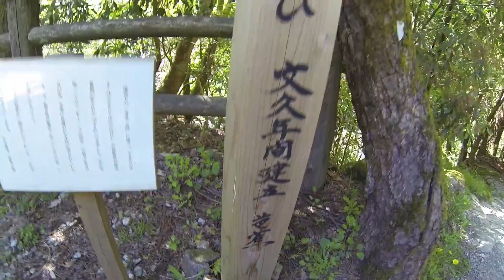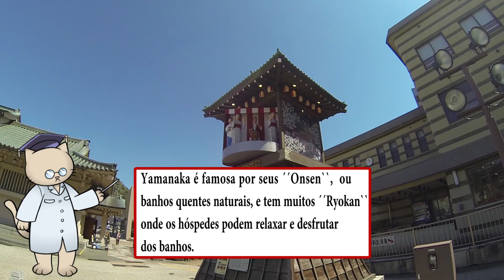ÁGUAS TERMAIS (Um banho no Japão) Tamo Junto no Japão!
Venha conhecer as águas termais numa cidade japonesa, o famoso Onsen.

Esse é mais um vídeo da série Tamo Junto no Japão, apresentada pela cantora japonesa Tsubasa Imamura, especialmente pra você!

Siga a Tsubasa nas redes